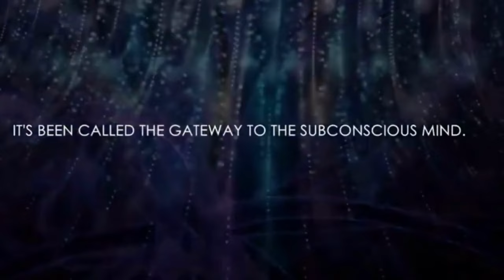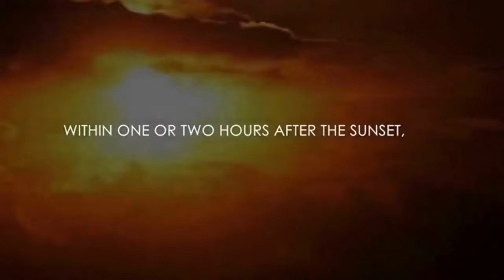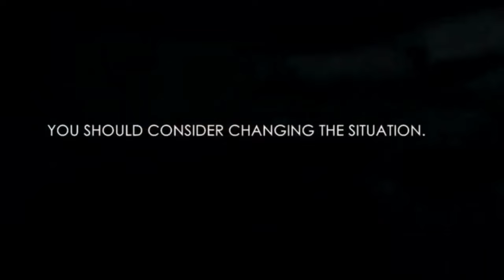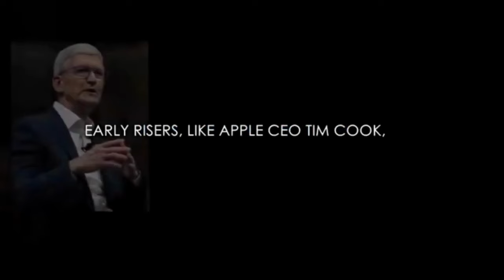কেন কোটিপতিরা প্রতিদিন ভোর ৪টায় জেগে ওঠেন ?